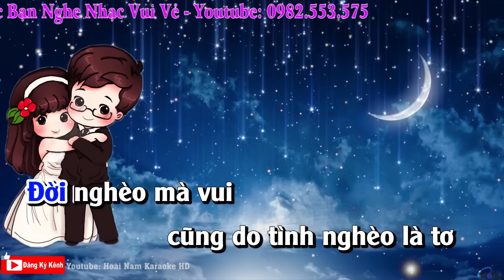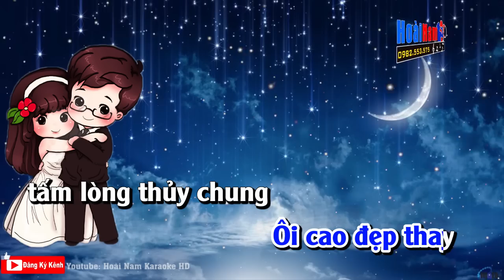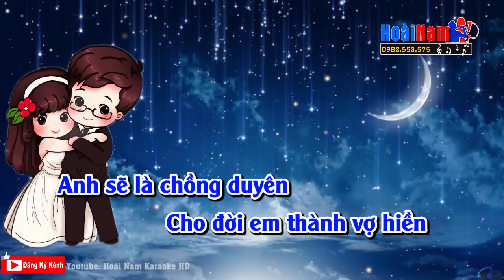Karaoke Tơ Duyên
Hoài Nam Karaoke HD
Xin gửi tới quý vị và các bạn
1 Ca khúc Karaoke Tơ Duyên
Bản quyền thuộc sở hữu của Beat chất lượng cao
lyrics Karaoke Tơ Duyên
Đường mòn làng
hôm nay đông vui
Áo hoa màu
vàng xanh đôi mươi
Tung tăng đưa
người thương mến xa lạ
Qua bến tình
yêu trao gởi thân
Người người cùng
ra xem cô dâu
Nói cô đẹp
hiền ngoan xinh xinh
Nhưng vui hơn
là anh rể quê nghèo
Trong áo dài
khăn đống quê hương
Đời nghèo mà vui
cũng do tình nghèo là tơ
Tơ sẽ xe duyên
lòng mang thắm
đời hiền thật thà
Trời thương cho anh
vui sống bên tiên nga
Ôi cao đẹp thay
tấm lòng thủy chung
Trên dương gian
thương biết bao cuộc tình
Chia tay nhau
so sánh chuyện giàu nghèo
Em thấy lòng
sao xuyến đắng cay
Em thấy lòng
yêu mến anh thêm

Đường mòn làng
Áo hoa màu
Tung tăng đưa
Qua bến tình
Người người cùng
Nói cô đẹp
Nhưng vui hơn
Trong áo dài
lòng mang thắm
Trên dương gian
Chia tay nhau
Em thấy lòng
Em thấy lòng
Em đang mong chờ anh tới
Xin cưới vào mùa xuân
Cho đời em thành vợ hiền
Anh sẽ là chồng duyên